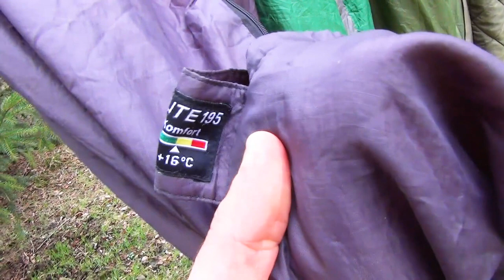Outdoor Ausrüstung 12 - Ich stelle Dir 4 Schlafsäcke vor + Isomatte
↓ Klicke hier für mehr Infos ↓
Video Inhalt:
Ich zeige Dir meine 4 Schlafsäcke und gebe Tipps & Tricks sowie Hinweise zum Schlafsack Kauf. Was ist wichtig, worauf solltest Du achten. Von preiswert bis hochwertig ist alles dabei. Mein Favorit ist und bleibt der BW Schlafsack ;-)
Outdoor Grundausrüstung:
Schon dieses Video gesehen?